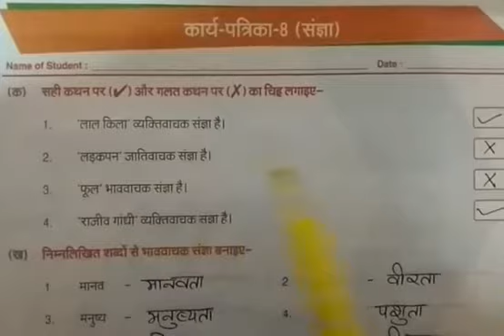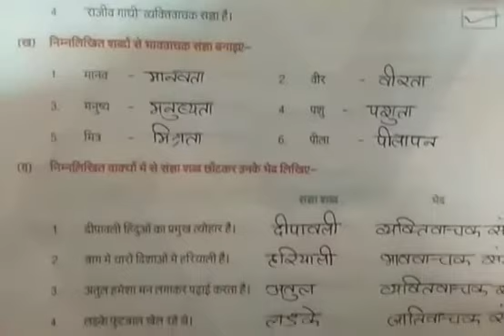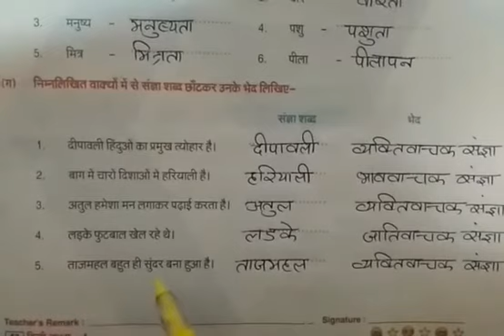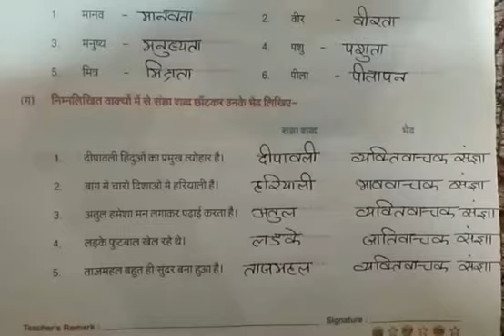CLASS - 4 HINDI WORKSHEET - 8